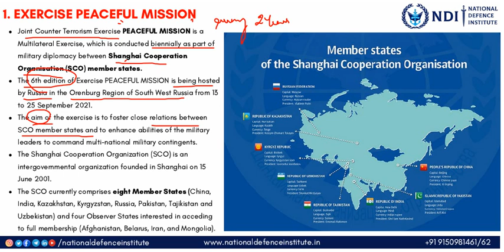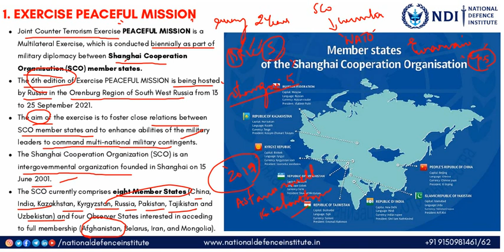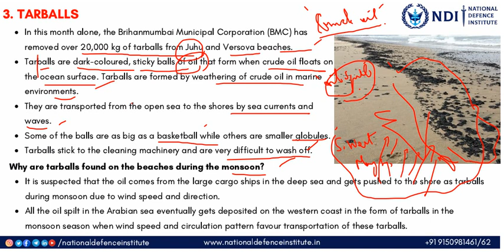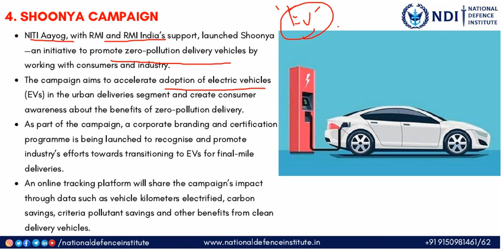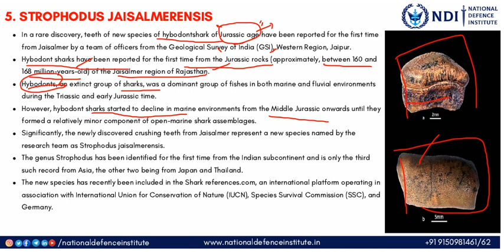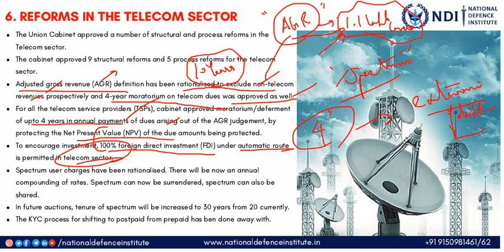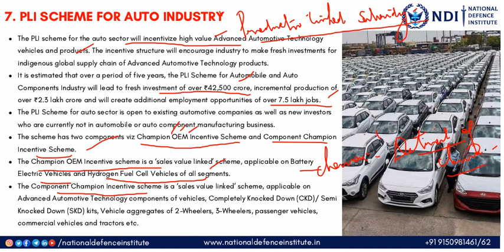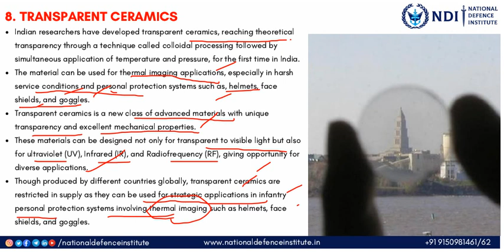16 SEPTEMBER CURRENT AFFAIRS 2021 | DAILY CURRENT AFFAIRS FOR NDA CDS CAPF AFCAT INET SSB